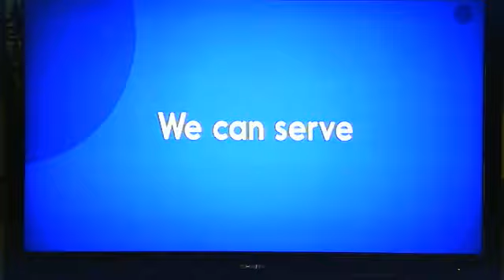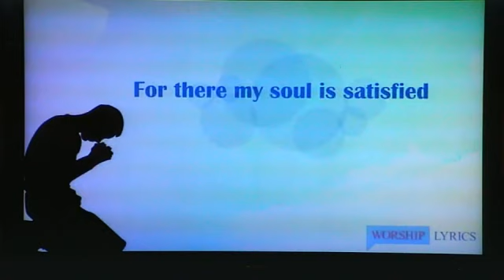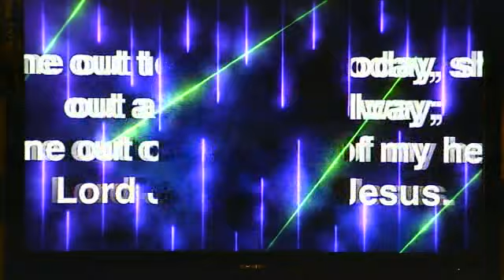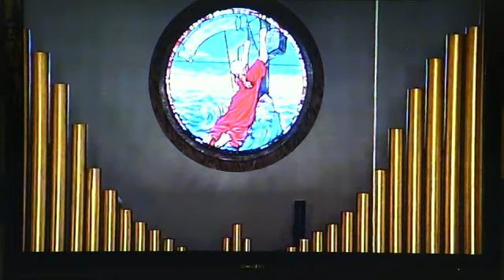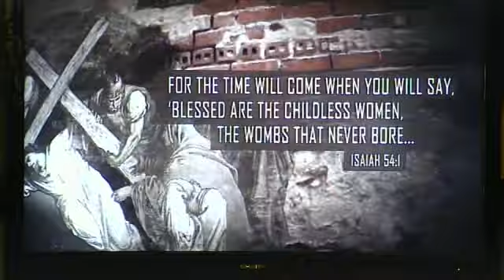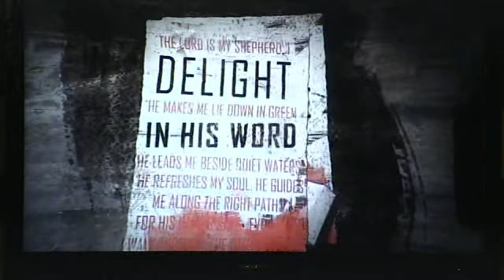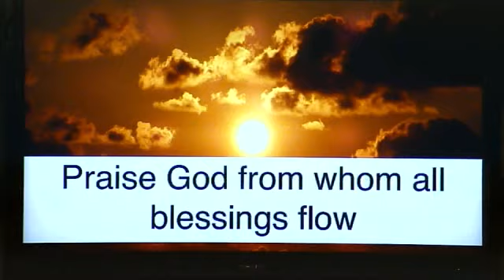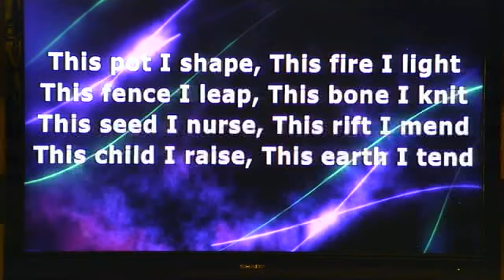Grace United Methodist Jul 16, 2023 Paynesville MN